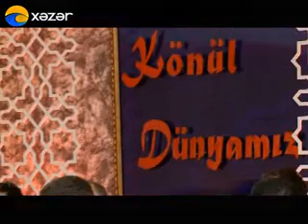Könül Dünyamız 4 - cü hissə ( 20.04.2014 )